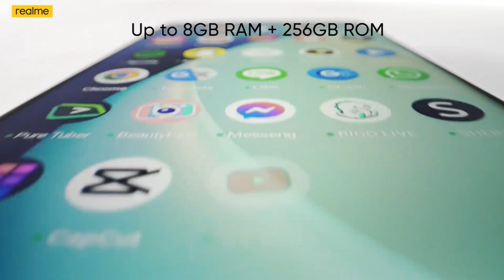Top 5 best Smartphones under 10000 in june 2023|Best Mid range phone under 10000 in INDIA 2023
hello friends this is gadget boy munish so I am telling you to new Smartphones  under 10000 Budget and that was amazing products I choose for you and that was alot of amazing features so please watch my video tell end thank you

All credit for copyright materiel used in vide goes to respected own

thank you for your support my youtube family 😘😘😘😘🤩😍🥰